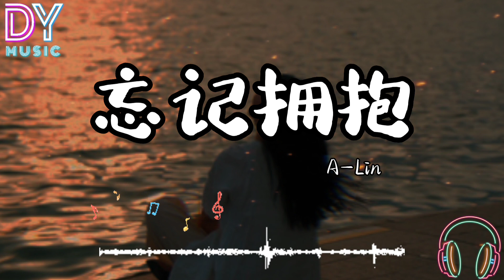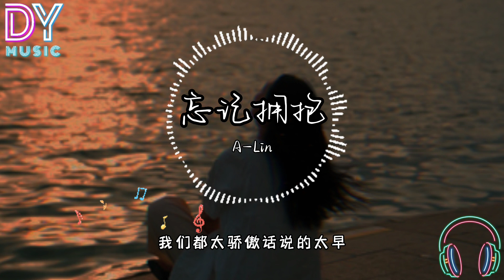A-Lin-忘記擁抱Forget Love「忘記了擁抱 忘記了微笑 忘記我們曾經是那麼那麼樣的好」高音质 234說愛你主題曲 動態歌词 拼音歌词 2023热门情感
歌词在下面：
Singer: 黃麗玲 (A-Lin)
Title: 忘記擁抱 (Wang Ji Yong Bao)

你給的回憶太好 像刺青很難抹掉
Ni gei de huiyi tai haoxiang ciqing hen nan mo diao
我一直保持微笑 真的我 別被妳看到
wo yizhi baochi weixiao zhen de wo bie bei nai kan dao
我逃進洶湧人潮 尋找藏身的一角
wo tao jin xiongyong renchao xunzhao cangshen de yijiao
我眼淚不敢掉 我快要受不了
wo yanlei bu gan diao wo kuaiyao shou buliao

忘記了擁抱 忘記了微笑
wangjile yongbao wangjile weixiao
忘記我們曾經是那麼那麼樣的好
wangji women cengjing shi name name yang de hao
我們都太驕傲 話說的太早
women dou tai jiao’ao huashuo de tai zao
是誰的懷抱 是誰在苦笑
shi shui de huaibao shi shui zai kuxiao

回過頭是誰偷偷把眼淚擦掉
hui guotou shi shui toutou ba yanlei ca diao
抱歉是我 傻得可以 是我 不好
baoqian shi wo sha de keyi shi wo bu hao

記憶的拼圖 沒有真心拼湊不了
jiyi de pintu meiyou zhenxin pincou buliao
幸福的城堡 跌跌撞撞才能看的到
xingfu de chengbao diediezhuangzhuang caineng kan de dao